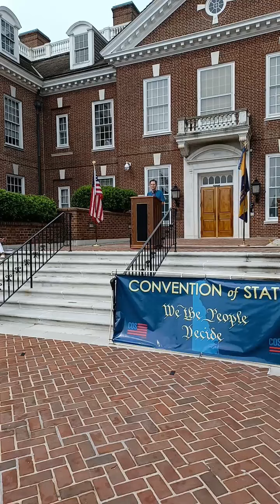COS DE Rally Williams